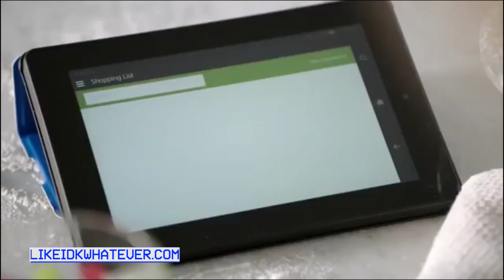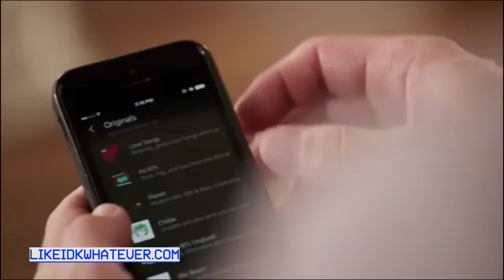Amazon Echo: Coco Peru Edition